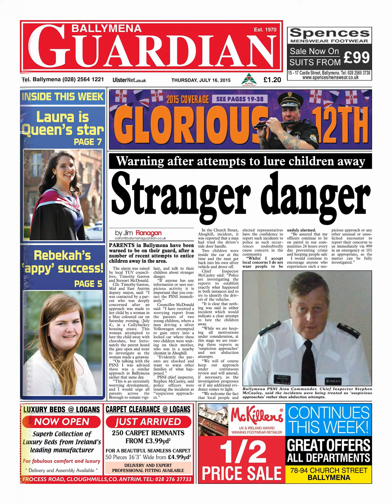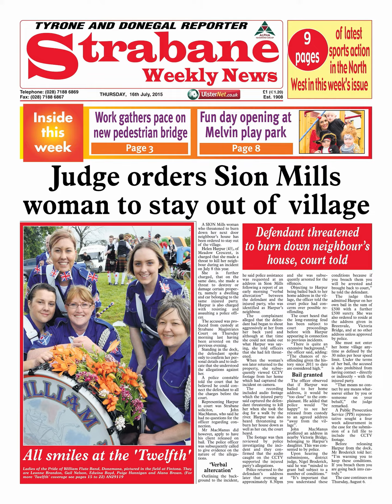Week 29 Front pages